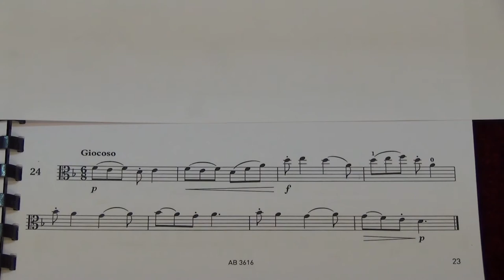Viola Grade 4 Sight Reading No 24 Giocoso